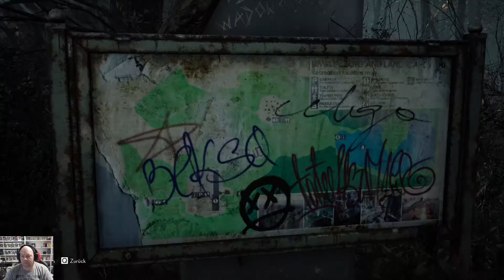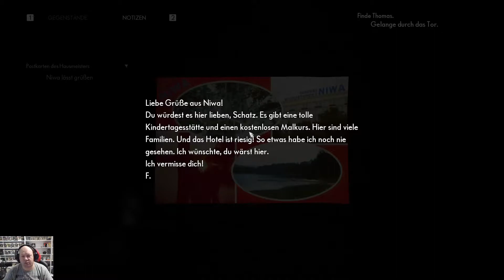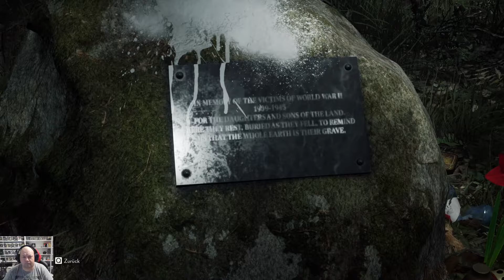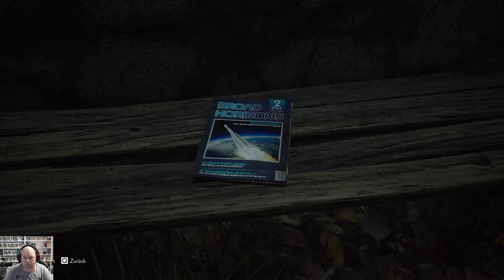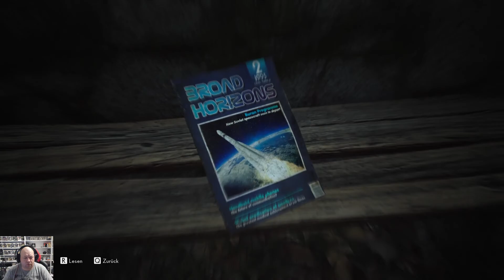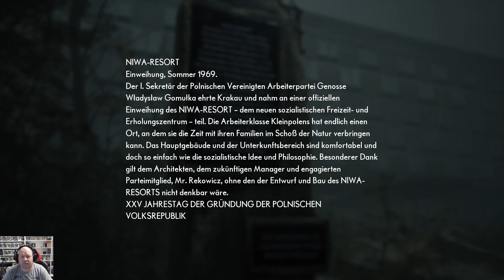Let´s Play - - - The Medium - Folge 02 "Spuren im anderswo"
Jetzt geht´s weiter.

Die Rede ist von The Medium.  Ein neues Psycho-Horror-Adventure von "Bloober Team".

Wohin es uns wohl heute verschlägt?

Ich hoffe, ihr habe genau so viel spaß beim zuschauen, wie ich beim spielen.

Wenn euch das Video gefällt, würde ich mich über ein Like und/oder ein Abo von Euch sehr freuen.
Natürlich dürft Ihr auch gerne kommentieren und Fragen stellen, die ich dann auch hoffentlich beantworten kann.